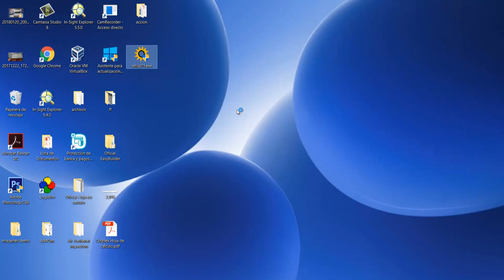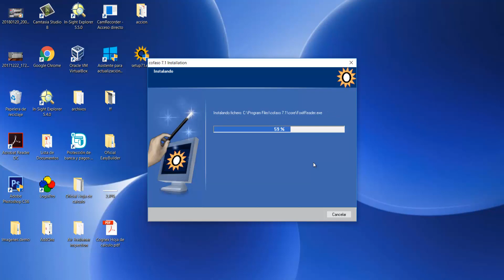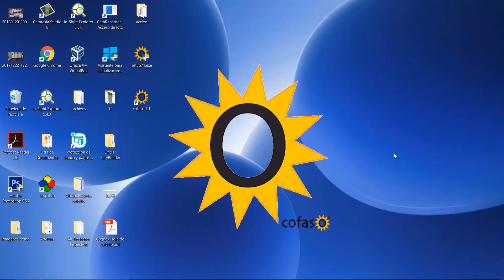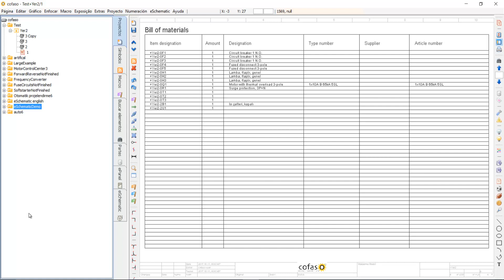Instalación Cofaso 7.1 Software Para Diseño de Diagramas Eléctricos.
Visita mi tienda de productos de Amazon donde se encuentran todos dispositivos que he comprado y utilizo en los videos. click en el siguiente enlace:

Más información en la siguiente página.

El temario del curso Variadores para motores de AC lo puedes ver en el siguiente enlace.

Música y créditos

Nombre: Arriba Mami
Autor:     Jingle Punks